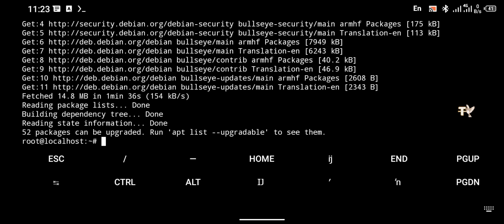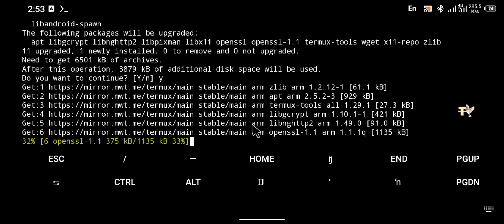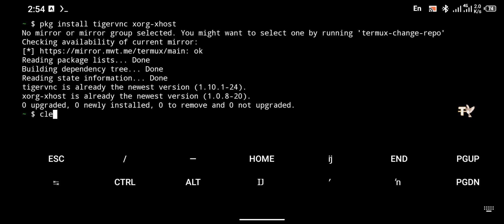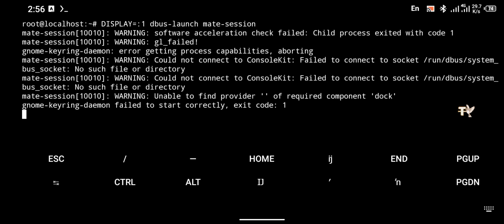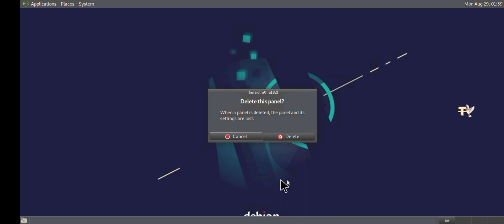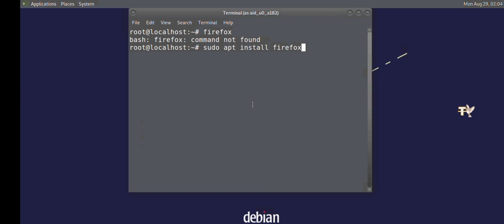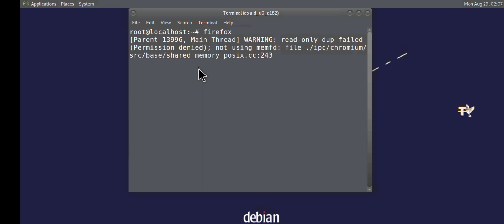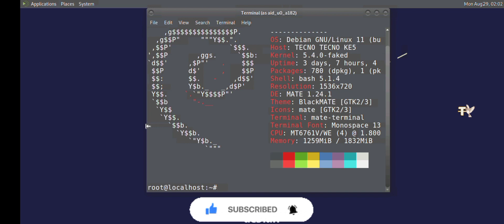How To install Debian mate Desktop On Android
in today's tutorial I have shown you how to install debian mate desktop On Android using termux , If you have questions regarding this video please do let me know in the comments section below